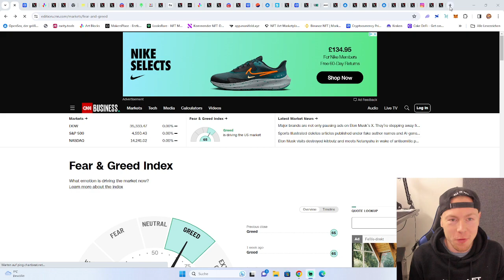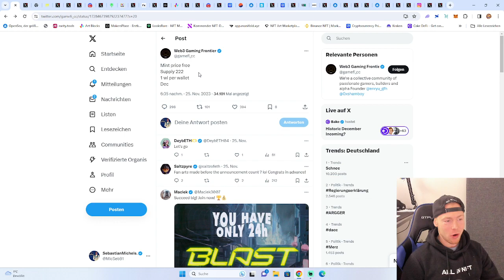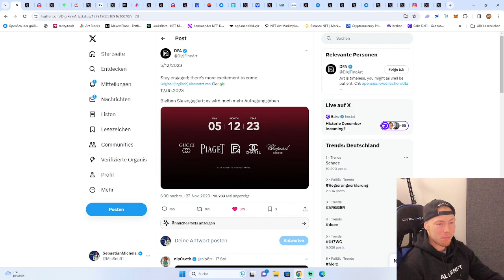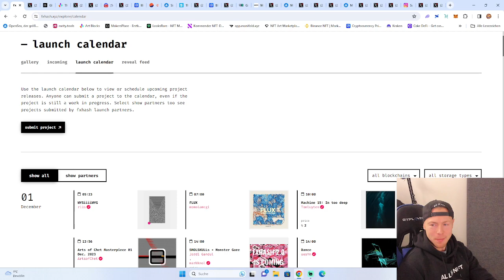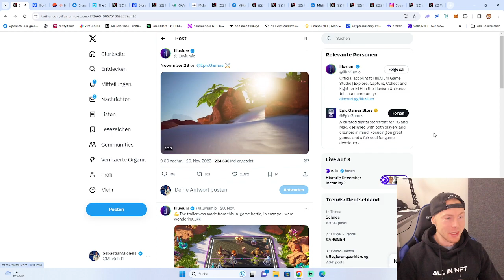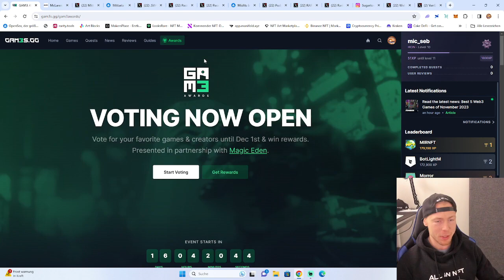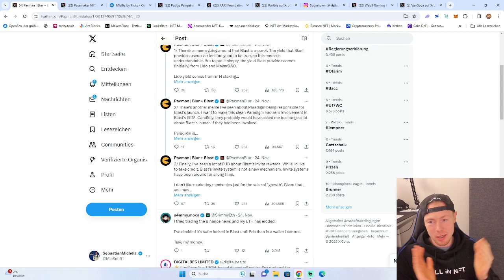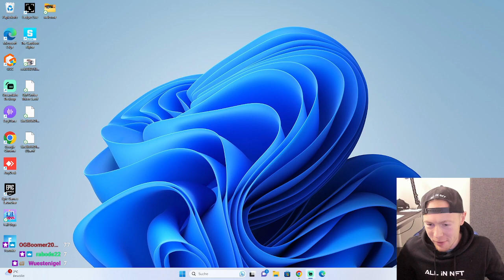Expresso N3ws: Jack Butcher, Blast, Pacman, GrapeCoin, Yuga Labs Gründer & Illuvium (Wiederholung)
Offizielle Links Expresso N3ws

A:
Axo von jiwa

B:
Blast.io

C
courtyard

D:
DeGods

E:
Ether

F:
Friend Tech

G:
Ghosts in the Machine by @nicolevellaart

H:

I:
Illuvium

J:
Jack Butcher

K:

L:
Lacoste

M:
Machi Big Brother

N:
Nike.swoosh

O:
Opensea

P:
Pacman

Q:

R:
Rarible

S:
​​SUGARTOWN

T:

U:

V:

W:

V:

X:

Y:

Z: